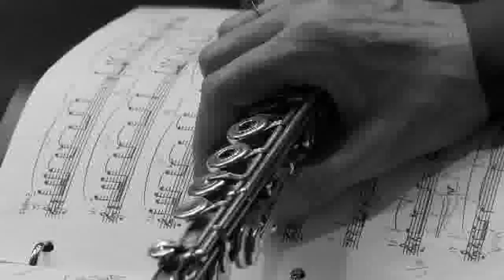Picaflor, Quintet of the Americas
Quintet of the Americas visits the New York Hall of Science and Flushing Meadow Park. Hear El Picaflor (also available for download on Amazon from the Dancing in Colombia CD.)